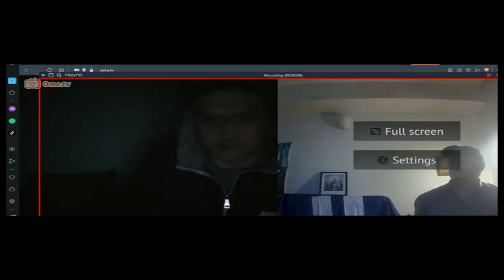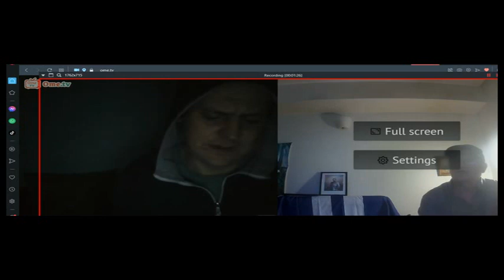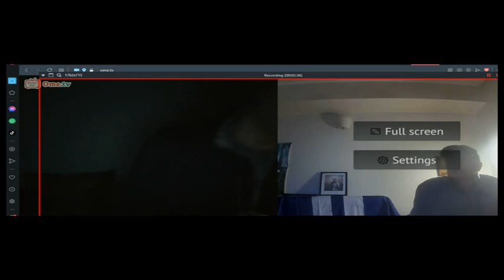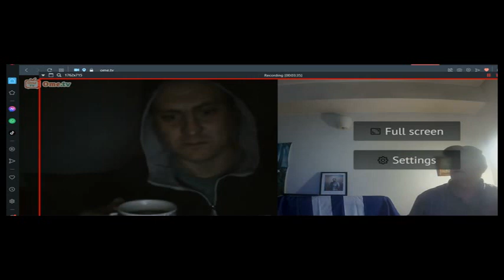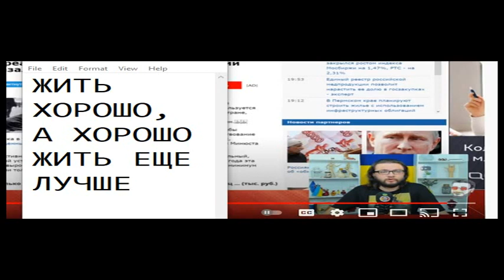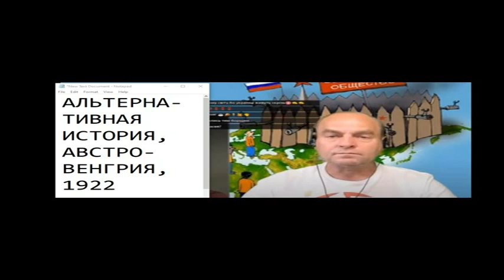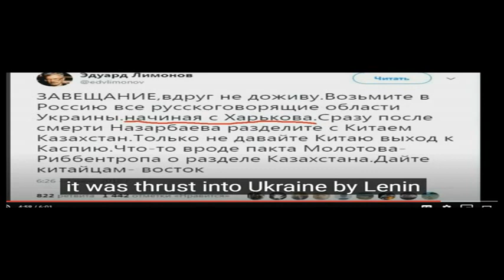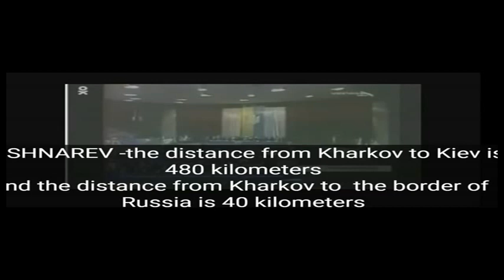Короткие встречи в чатрулетке 700